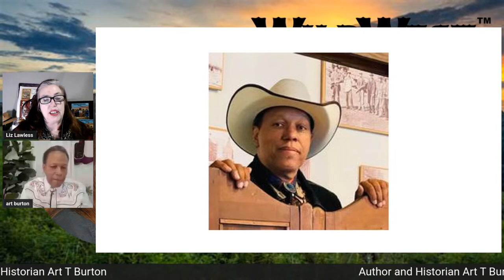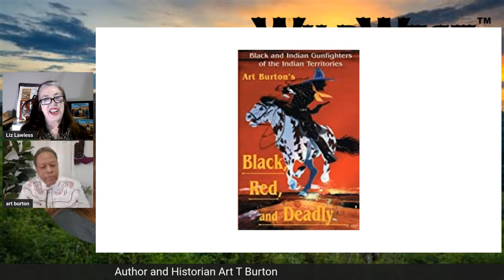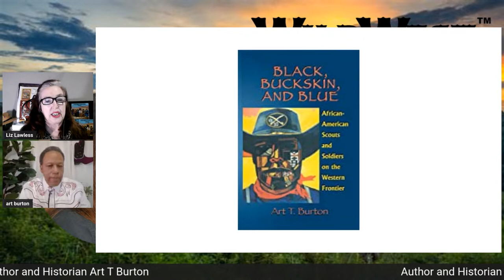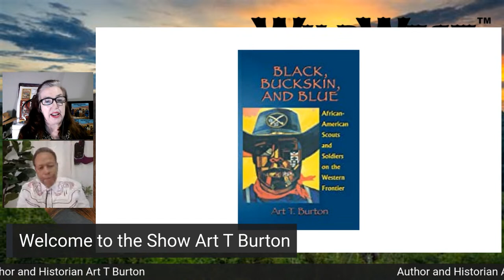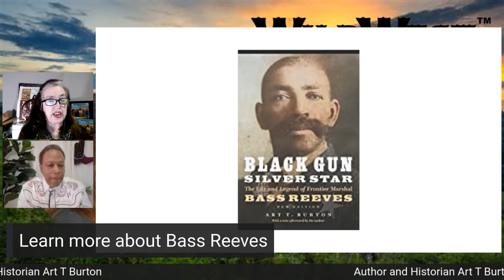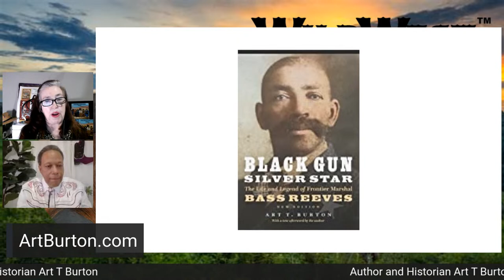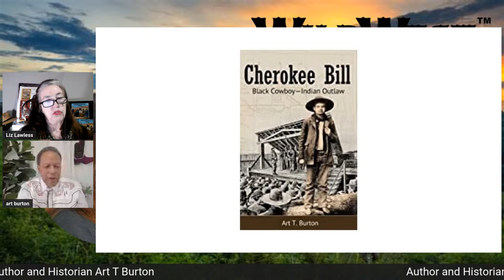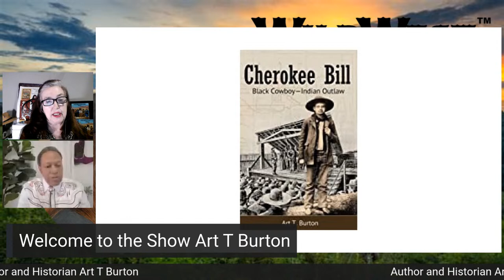E52 WWD with Art T. Burton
Host Liz Lawless will be having a conversation with Living Legend Art T. Burton. Art T. Burton received a B.A. and a M.A. in African American Studies from Governors State University. He retired in 2015 after spending 38 years in higher education. He was a history professor at Prairie State College and South Suburban College and worked as an administrator in African American Student Affairs at Benedictine University, Loyola University Chicago, and Columbia College Chicago.
In 1991, Burton wrote the first book on African American and Native American outlaws and lawmen in the Wild West “Black, Red and Deadly: Black and Indian Gunfighters of the Indian Territory, 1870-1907.” In 1999, Burton wrote the first book on African American scouts and soldiers in the Wild West “Black, Buckskin and Blue: African American Scouts and Soldiers on the Western Frontier.” In 2007, Burton wrote the first scholarly biography on an African American lawman of the Wild West “Black Gun, Silver Star: The Life and Legend of Frontier Marshal Bass Reeves.”  His most recent work, "Cherokee Bill: Black Cowboy, Indian Outlaw"  is out now!
Some of the honors Mr. Burton has received include being named a “Territorial Marshal” by Gov. David Walters of Oklahoma in 1995; being inducted into “Who’s Who in Black Chicago” in 2007; inducted into the Hall of Fame at the National Multicultural Western Heritage Museum in Fort Worth, Texas in 2008; inducted into “Who’s Who in America” in 2010; and was given the “Living Legend Award” by the Bare Bones Film Festival in Muskogee, Oklahoma in 2015.”